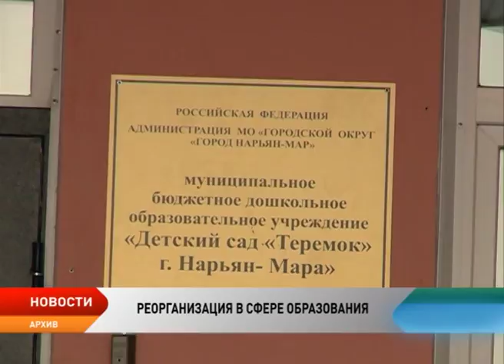В Ненецком округе продолжается реорганизация в сфере образования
Начальников станет меньше. В Ненецком округе продолжается реорганизация в сфере образования. Ряд учреждений региона ждет слияние, в результате которого произойдет сокращение административно-управленческих аппаратов. Высвободившиеся средства направят на улучшение качества образовательных услуг, в том числе и обновление материально-технической базы. Так, одним целым станут основная школа и детский сад в поселке Усть-Кара, центры «Лидер» и «Старт», школа и детский сад в Амдерме, вторая городская школа и детсад «Теремок», средняя школа и начальная школа — детский сад в Нижней Пёше.